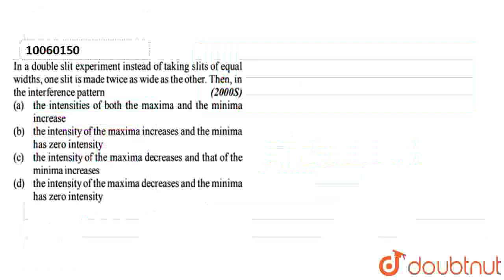In a double slit experiment instead of taking slits of equal widths, one slit is made twice as w...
In a double slit experiment instead of taking slits of equal widths, one slit is made twice as wide as the other. Then, in the interference pattern
Class: 12
Subject: PHYSICS
Chapter: RAY AND WAVE OPTICS
Board:IIT JEE

👉 Have Any Query? Ask Us.